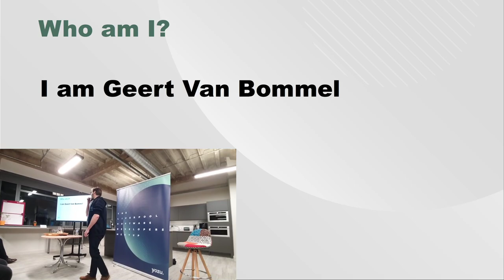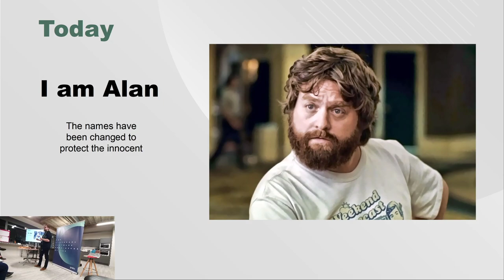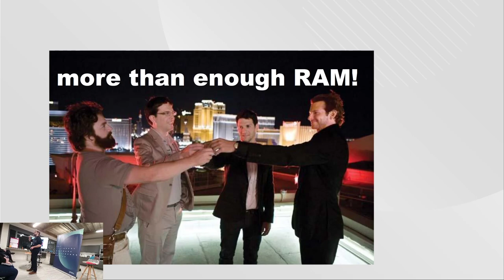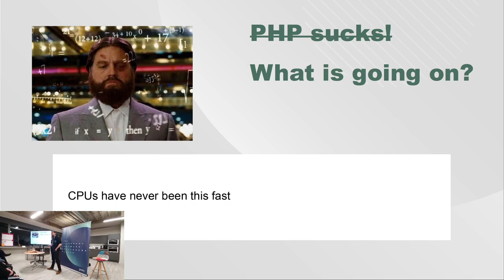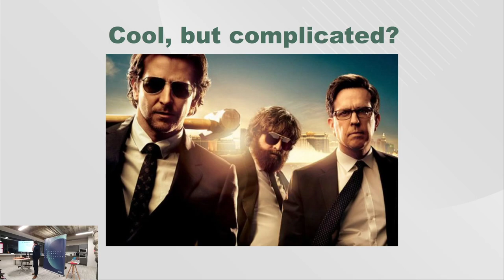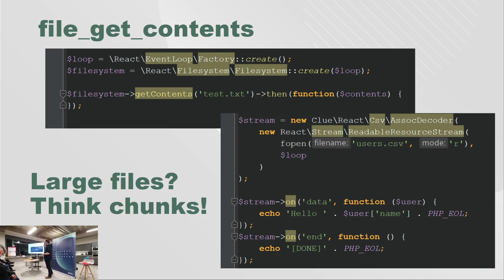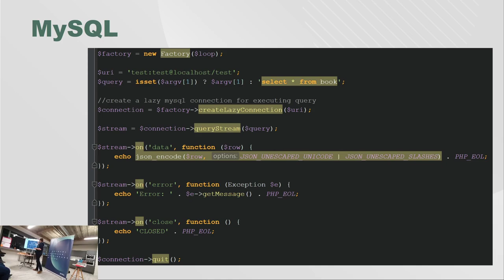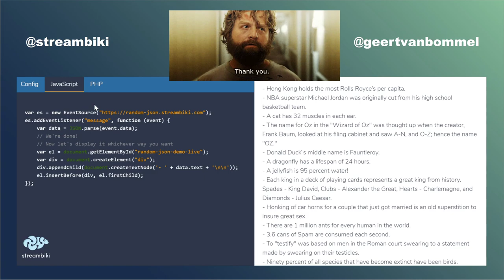Why and when to use ReactPHP - a real life case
PHP is more versatile than you think.
With ReactPHP you can build modern applications and stick to your favourite language.
We use it in legacy applications and in our product streambiki.com

This talk is an introduction to ReactPHP.